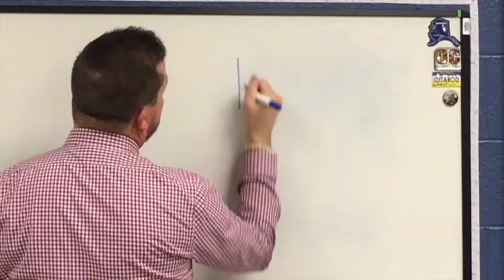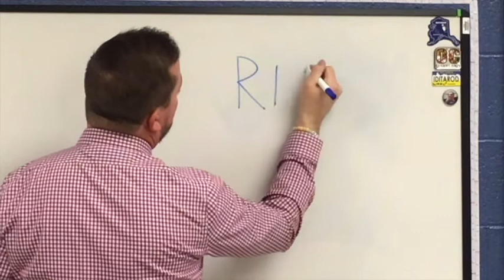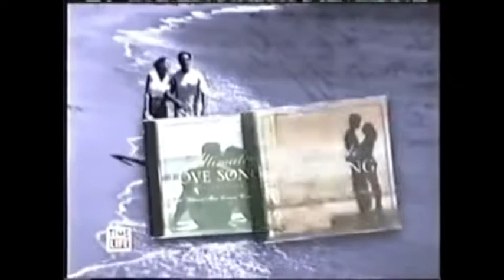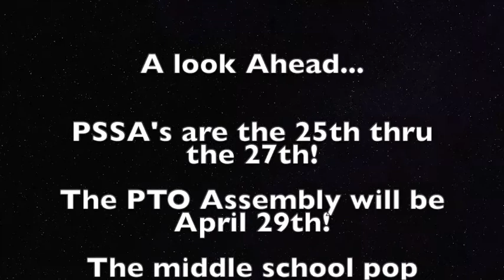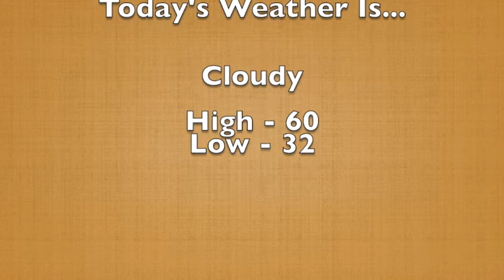4 27 22